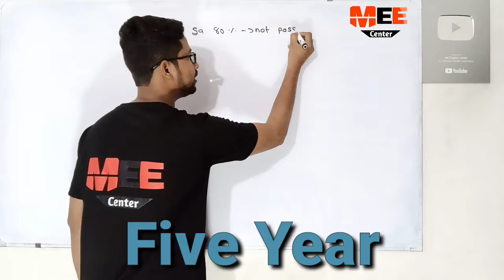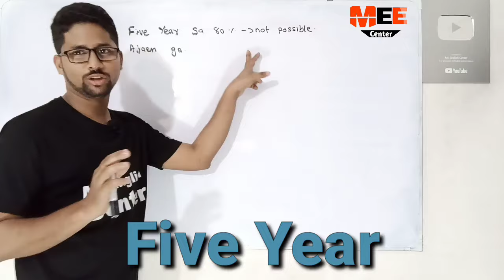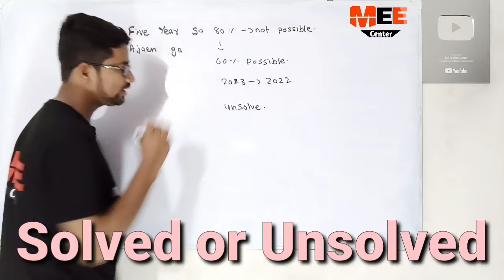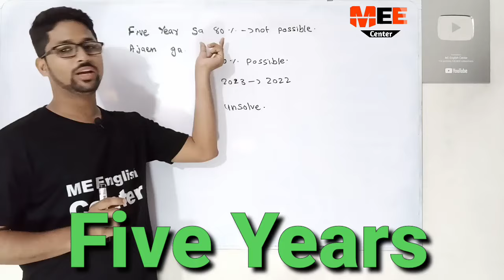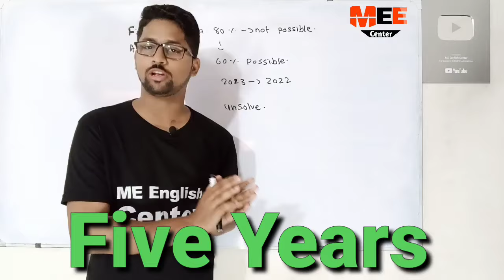Five years for board exam | five years sa exam me 80% Aaenga ya nh | solved five years or unsolved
Ten years or Five years for board exam